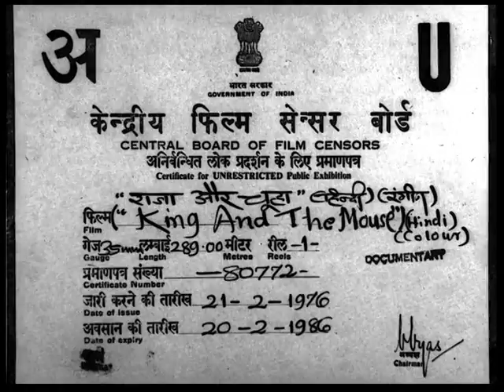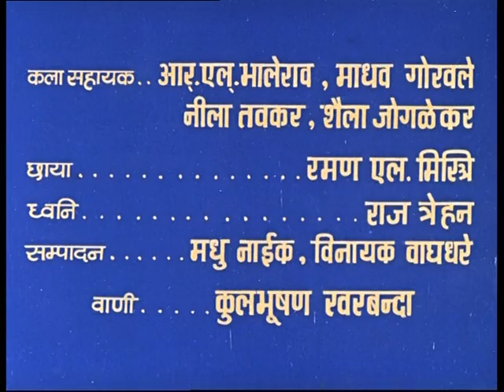King And the Mouse- by G K Gokhale (1976)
In this short film a king reforms a cheeky and
naughty little mouse.